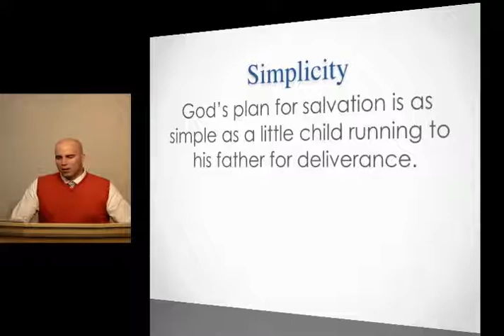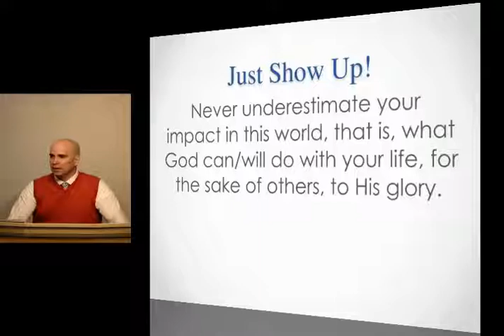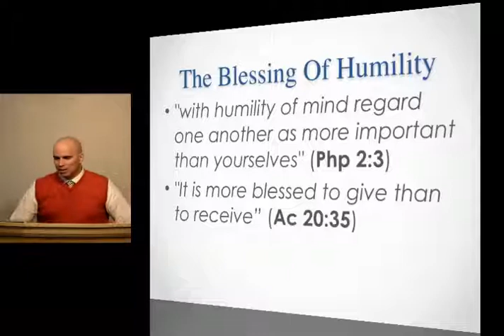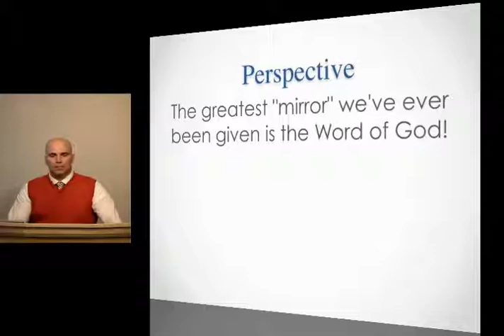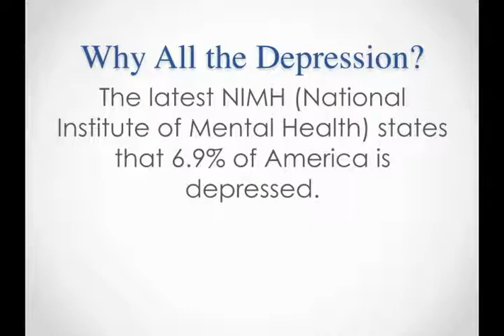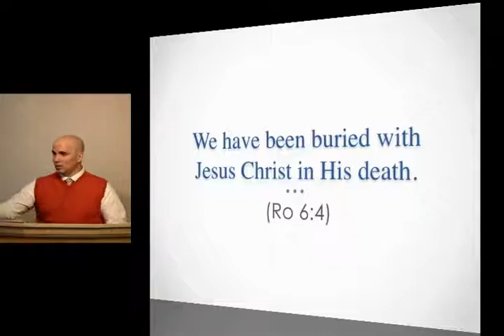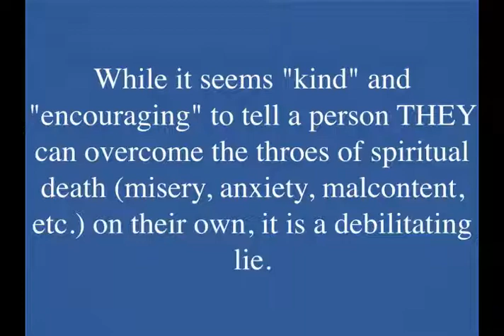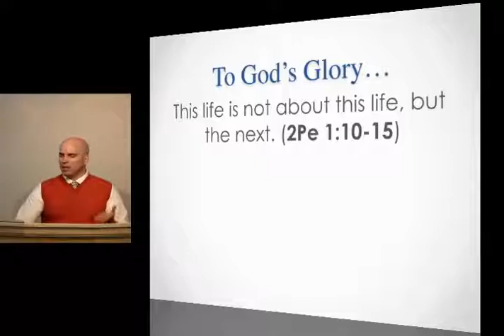3-25-18 What Is Repentance? And Who Gets To Define It? – Part 26